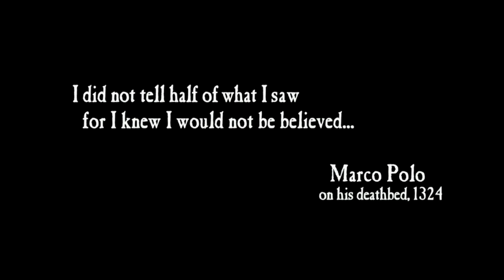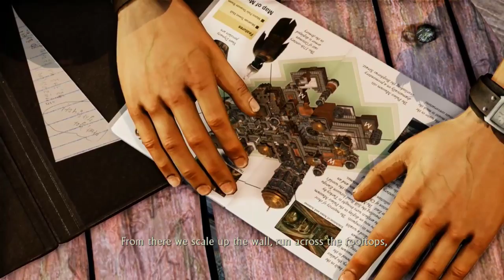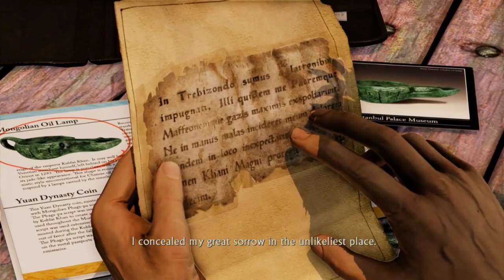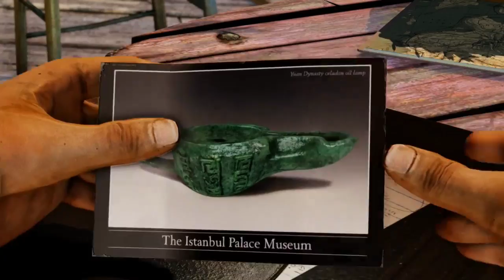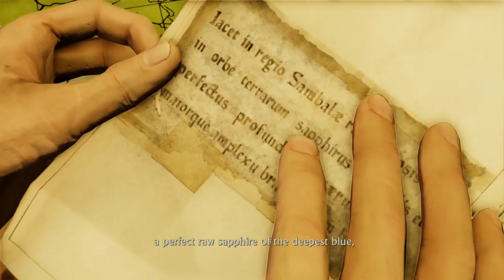Uncharted 2 Stream: Crushing My Life - Part 01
Several years ago, I tried (and failed) to beat Uncharted 2 on the Crushing difficulty. This is my attempt to rectify that.

I'm gonna get really good at dying by the end of this, aren't I?